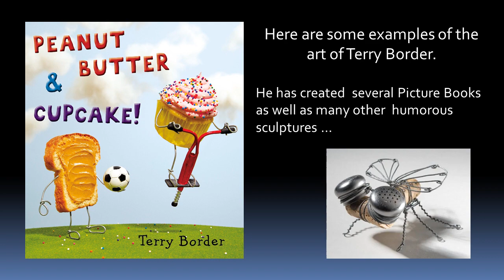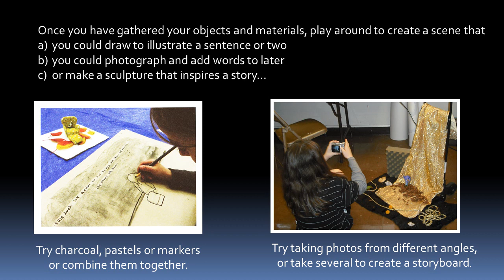Illustration Art @ Home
This week we are making some amazing art using found objects and then create a story around the scene you create! We encourage you to look around your home or even outside to find some interesting objects and get creative!